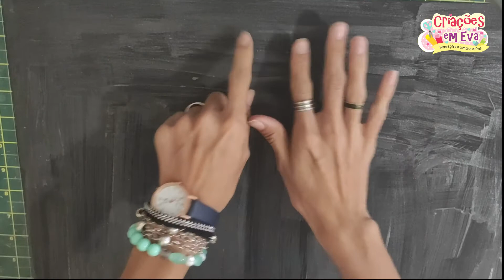DIY - Aprenda a Duplar EVA